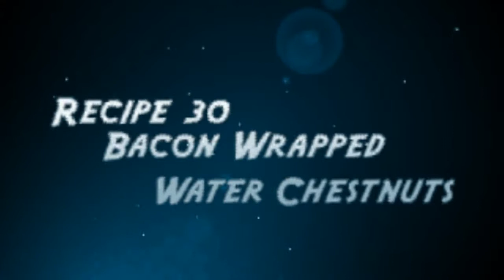30 Bacon Wrapped Waterchest Nuts Teaser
Here Comes Recipe 30, this will definitely be one to try, it uses everyone's favorite meat with water chestnuts, IT'S BACON, BACON,BACON,BACON

HOPE YOU ALL COMMENT AND THUMBS UP THIS